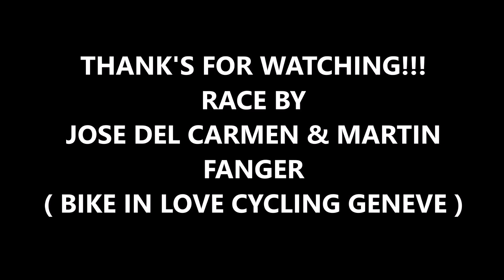RED BULL VELODUX 2017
RED BULL VELODUX 2017 CAT. OPEN RACE BY JOSE DEL CARMEN & MARTIN FANGER ( BIKE IN LOVE CYCLING GENEVE )